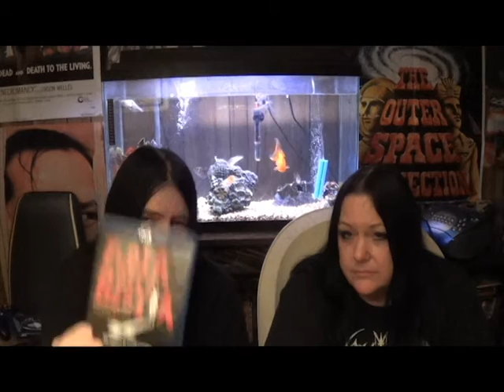Kult Corner Review of El Dia De La Bestia